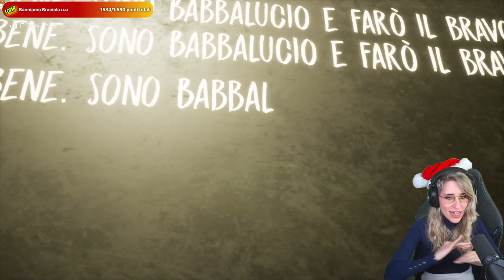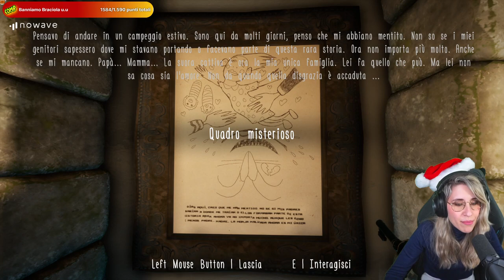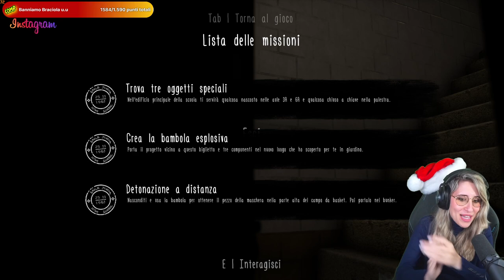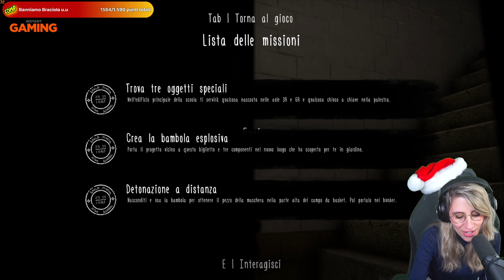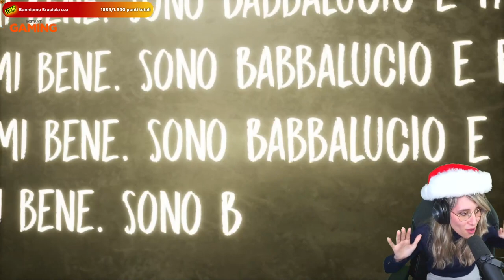Scappiamo dalla PALESTRA della SUORA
Veniamo mandati in questo collegio come vacanza dai nostri genitori... ma si scopre essere un posto da incubo con una suora fuori dal comune, riusciremo a sfuggire?

Mi Trovate Live Tutti i Giorni, dal Lunedì al venerdì, Dalle 17:00 alle 23:00, con Horror, single player,